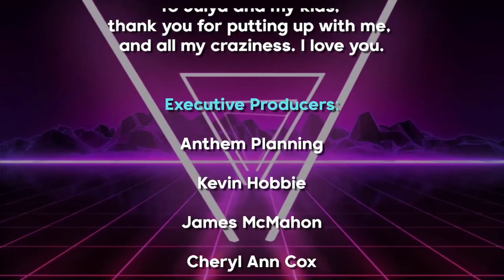CouchStreams Ep 74 w/ Ace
Ace and Joshua sit down to talk his debate with @Brad_Polumbo about the utility of political violence.

follow Ace on Twitter @Ace_Archist and check out his podcast "Slurp Gang" on all your favorite podcatchers.

available on all of your favorite podcast apps.

thank you to Whiskey Grenade for the great jams.